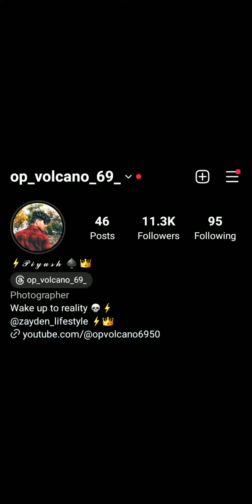Impossible 🎯 🥀 Free Fire op Montage😍 Free fire One Tap🔥Headshot highlights🧡🇮🇳 - Samsung j8 📲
No Hate Guys 🙏
OP VOLCANO 69 🎥
Cellular: Samsung j8 📲
Editor: Capcut  📲

Thanks 🙏 for watching devil eye ff. Impossible 🎯.